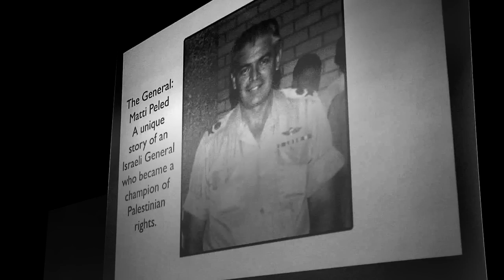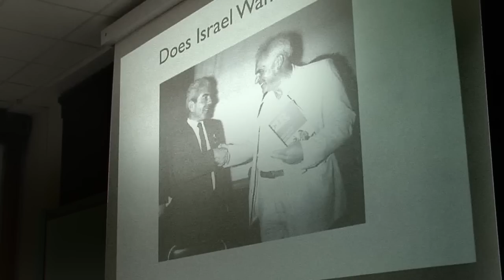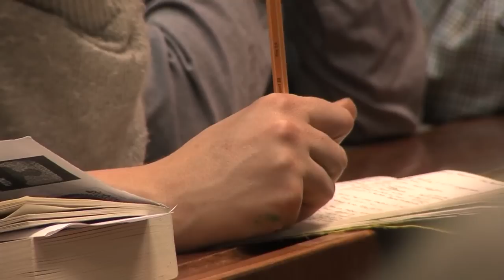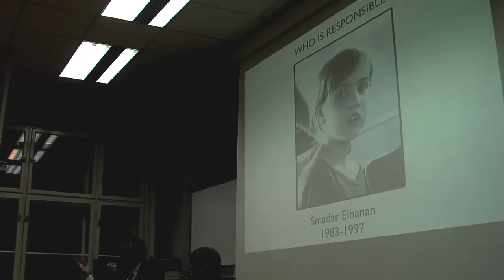Miko Peled, Israeli Peace Activist, Writer and General's Son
Lecture by Miko Peled, Israeli peace activist, in Prague, Czech Republic, on February 10th, 2014.
The event was held at Philosophical Faculty of Charles University, hosted by the Association of Political Science Students of Charles University Prague. All events were organized by ISM Czech Republic in cooperation with the local Palestinian community.

Miko Peled is author of the book The General's Son: Journey of an Israeli in Palestine (2012) and a peace activist. Born into a prominent Zionist family (his grandfather was one of the signatories of the Israeli Declaration of Independence; his father was an army general), Miko Peled underwent a painful transformation from a member of the Israeli Special Forces into a staunch proponent of the "one state solution."
Miko Peled's vision is secular democratic state in which Israelis and Palestinians will live as equal citizens: "As an Israeli that was raised on the Zionist ideal of a Jewish state, I know how hard it is for many Jews and Palestinians to let go of the dream of having a state that is exclusively 'our own'."
"For the good of both nations, the Separation Wall must come down, the Israeli control over the lives of Palestinians must be defied so that a secular democracy where all Israelis and Palestinian live as equals be established in our shared homeland," he says.